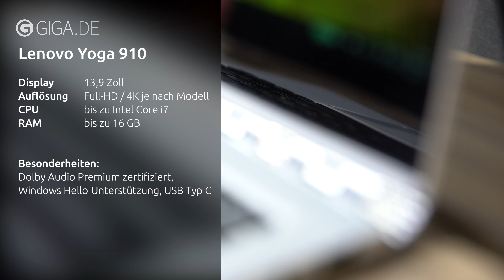Lenovo Yoga 910 im Hands-On: Hochwertiges Convertible-Notebook ausprobiert - IFA 2016 - GIGA.DE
Lenovo Yoga 910 - Mit dem Lenovo Yoga 910 hat der chinesische Elektronikriese ein neues High-End-Convertible vorgestellt. Das Display lässt sich wie bei den Vorgängern komplett nach unten klappen, sodass man das Gerät auch als Tablet oder im Zeltmodus verwenden kann. Die ausgefuhste Scharnier-Konstruktion sorgt dafür, dass man trotzdem lange Freude an seinem Gerät hat. Es gibt Varianten mit Full-HD- und UHD-Displays, bis zu 1 TB Speicher und 16 GB RAM, außerdem hat man die Wahl zwischen einem mobilen Intel Core i5- und i7-Prozessor der nagelneuen Kaby-Lake-Generation. In Sachen Verarbeitung und Qualität des 13,3-Zoll-Displays macht das Lenovo Yoga 910 einen tadellosen Eindruck, dafür ist der Preis zwischen 1.300 Euro und 1.700 Euro auch relativ hoch.